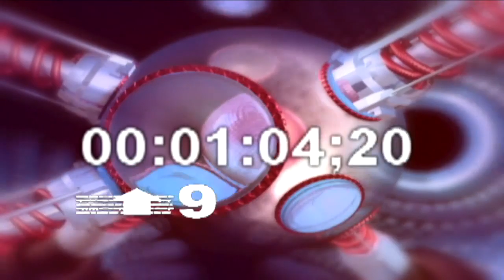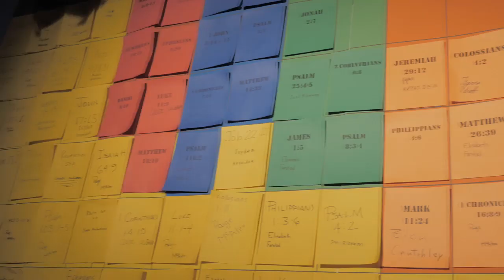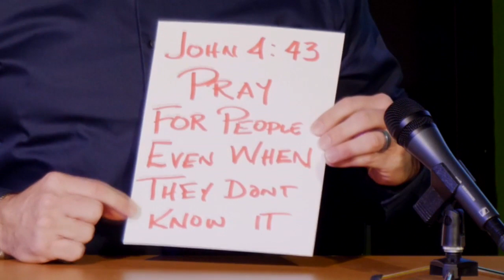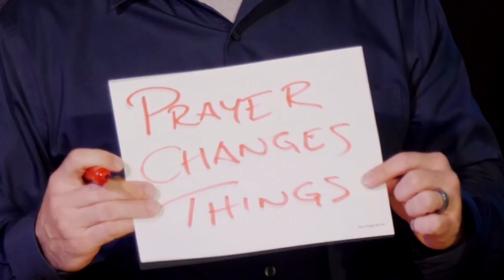Praying for Others - Westgate Kids 3/29/2020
Westgate Kids Church Sunday Lesson March 29th 2020. Praying for Others